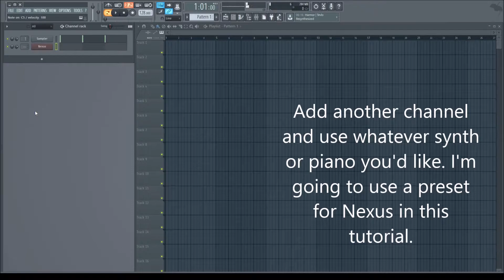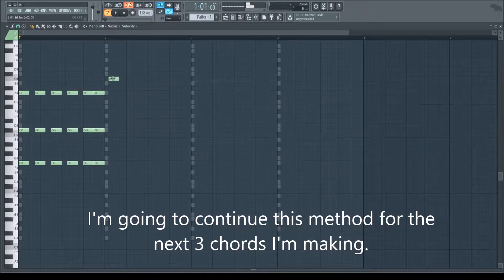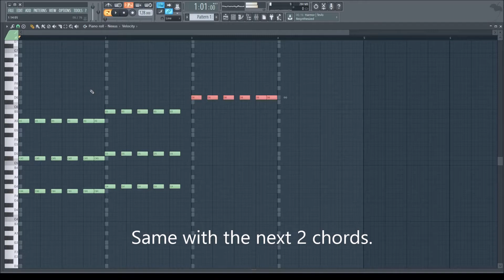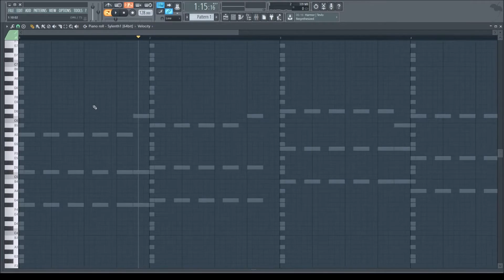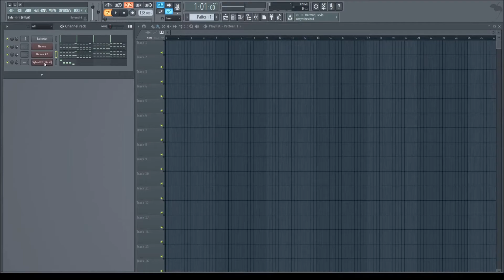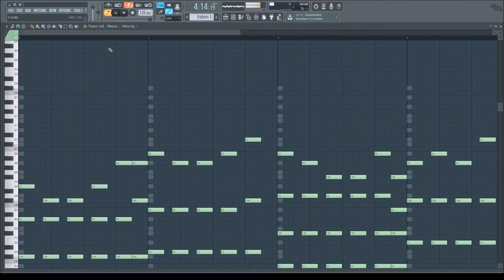An easy way to create great sounding chords | FL Studio 12 Tutorial | House & EDM 4,3 method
A nice simple way to make some good sounding house and electronic dance music chords.

If you have any tips or any constructive criticism,
I'd love to hear what you have to say!

For TOP Quality Sound, Visit my soundcloud page!

Are you a producer, upcoming talent, media editor or hobbyist programmer? Checkout convert-images-online!
Convert images online allows you to quickly convert ANY image to the format you want. Enjoy!